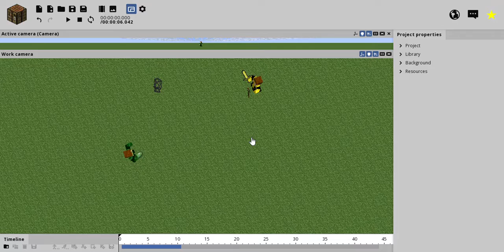Green Lantern Hal vs Yellow Lantern Hal